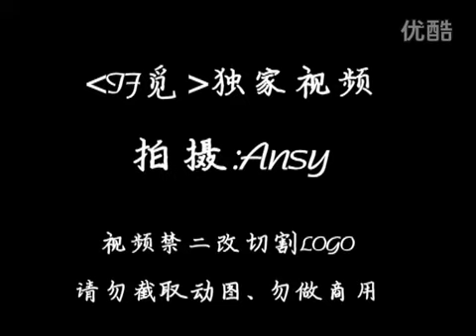130302 Shanghai Fanmeeting - Zhou Mi solo (by IF觅 | Ansy)